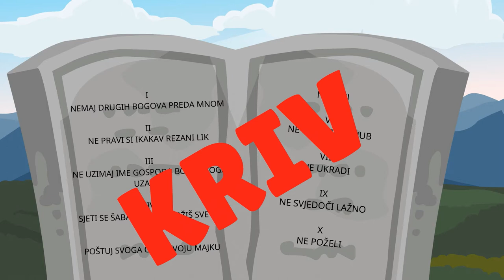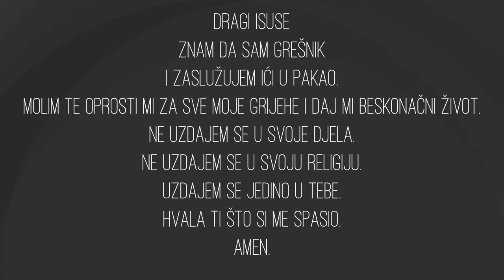Što moram učiniti da budem spašen? | Evanđelje Biblije | CROATIAN Gospel Cartoon / CROATIAN Cartoon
Croatian is the native language spoken in Croatia (Europe). Of course there are millions of Croatian speakers living in practically every country on the globe.

Use this video to reach out to your Croatian-speaking friends and their families. It’s so important to reach people with the Gospel and tell them the GOOD NEWS that Jesus loves them and wants to give them a permanent home in Heaven. Now you can tell them! SHARE, MIRROR AND COPY THIS VIDEO FREELY!